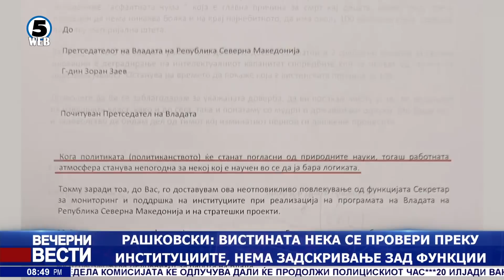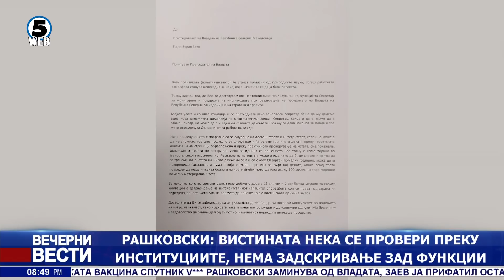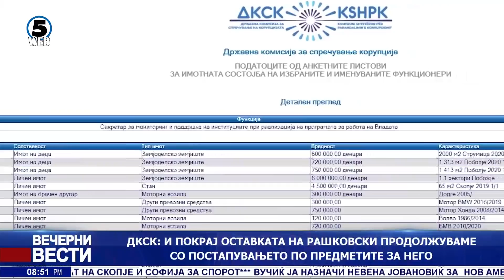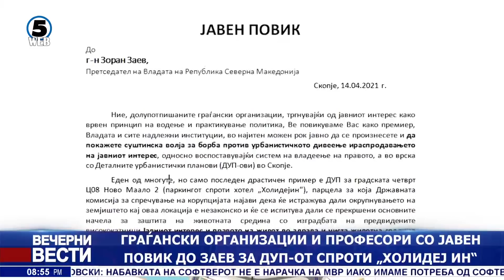Вечерни Вести на Канал 5, 14.4.2021